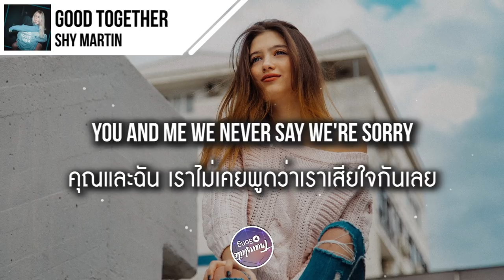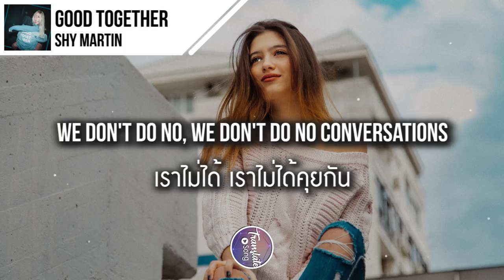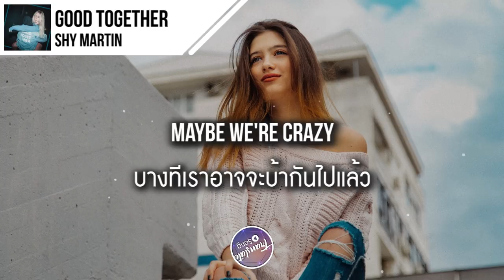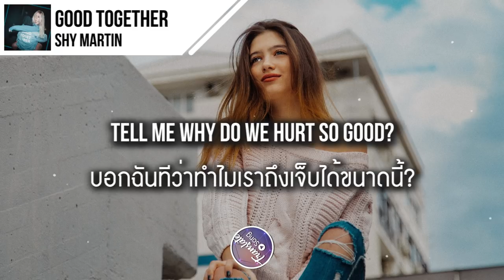แปลเพลง Good Together - SHY Martin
- ขอขอบคุณ คุณ จิรณัฐ บุญยิ่ง โดเนท ทรู วอลเลท 10 บาท

Photo By Zoran Zonde Stojanovski